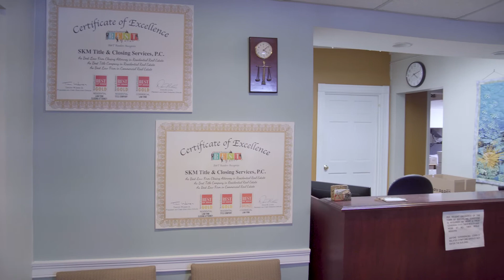Jaden Blake Revised Promo